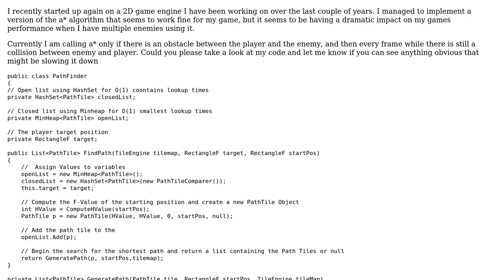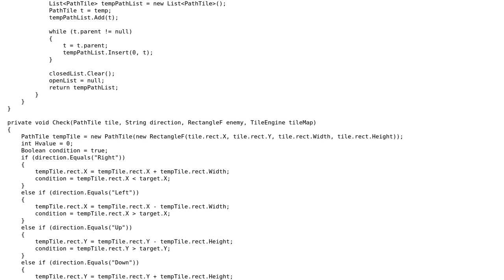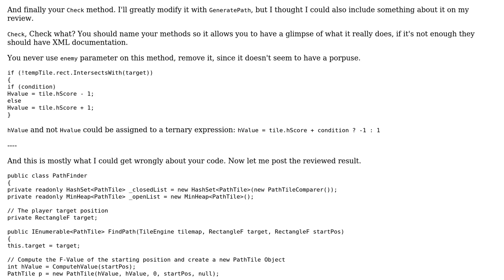Code Review: A\* algorithm in C# for use in a game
With thanks & praise to God, and with thanks to the many people who have made this project possible! | Content (except music & images) licensed under CC BY-SA | Music | Images & others | With thanks to user david user Bruno Costa user 200_success and the Stack Exchange Network Trademarks are property of their respective owners. You are responsible for your own actions.